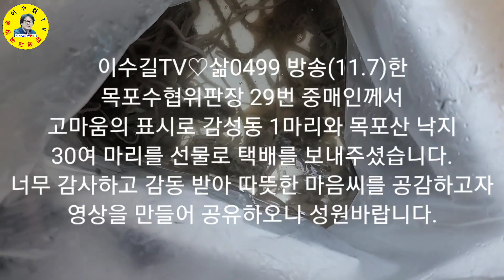목포수협 위판장 중매인 부부의 아름다운 마음씨에 감동♡삶0513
전라남도 목포시 목포수협 위판장에 29번 중매인 부부의 따뜻한 마음씨에 감동받아 공유하오니 공감하시고 성원바랍니다.

ㅡㅡㅡㅡㅡㅡㅡㅡㅡㅡㅡㅡㅡㅡㅡㅡㅡㅡㅡㅡㅡ
방송섭외: 이수길
영상감독: 이수길
영상촬영: 이수길
영상편집: 이수길
촬영기기:  Samsung-Note20-Ultra
영상시간: 00시간 03분 39초
ㅡㅡㅡㅡㅡㅡㅡㅡㅡㅡㅡㅡㅡㅡㅡㅡㅡㅡㅡㅡㅡ